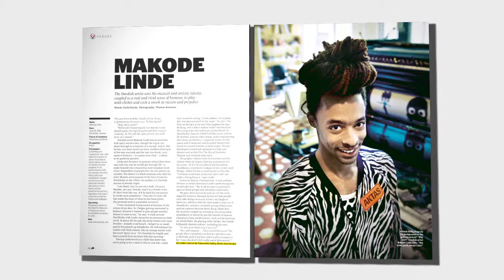The Red Bulletin / September 2010 (Ireland)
Picture Perfect
An exclusive preview show for the winners of the world's greatest sports and action photography contest: Red Bull Illume

Formula One's Fallen Idol
Forty years on, the only posthumous world champion remembered

The Soul of New Orleans
How music saved the Big Easy: remarkable reportage from the street

Summit To Think About
You're the best mountain climber of your kind... but so's your girlfriend!

Lord Raaawck!
The Irish aristo-rocker who hosts Oasis, U2 and The Rolling Stones

Plus:
How to hit a six, Antonio Banderas's five-star takeaway, Ryder Cup revelations, late-night tales from Brazil, and getting down with the Blitz Kids at music's hardest festival